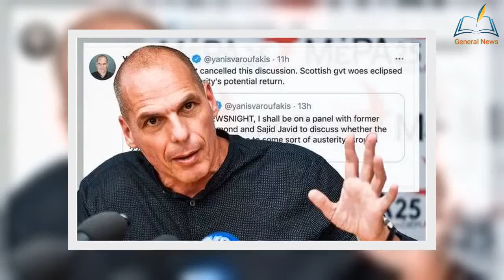Yanis Varoufakis rages at BBC Newsnight after he is cancelled for Nicola Sturgeon deb@te